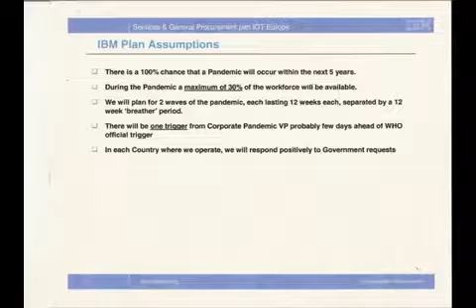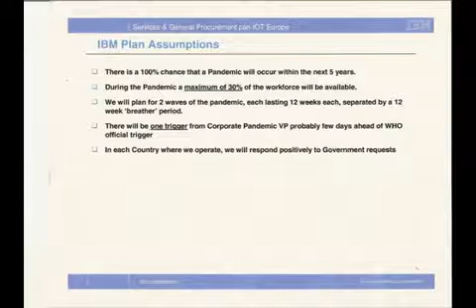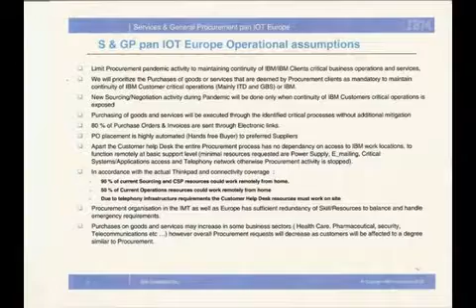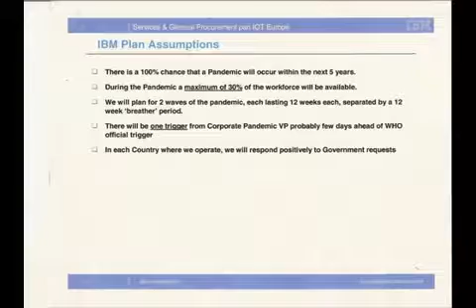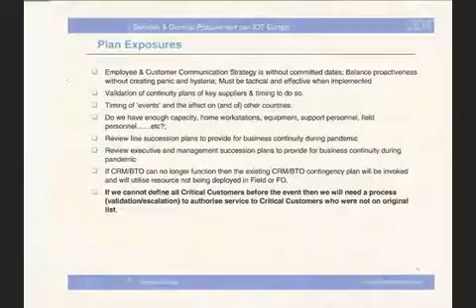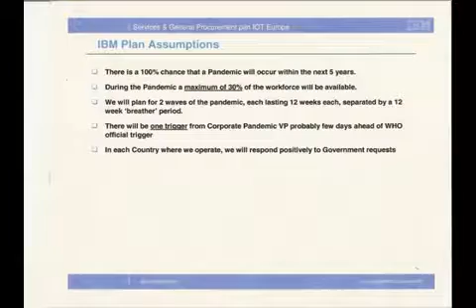v Deadline Live IBM and Baxter 11 24 09 Part 1